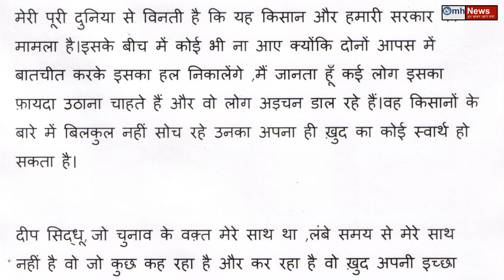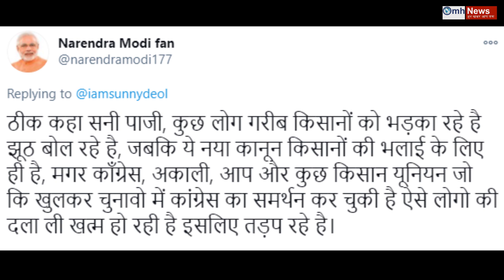किसान आंदोलन पर Sunny Deol ने तोड़ी चुप्पी, विरोधियों को धो डाला!